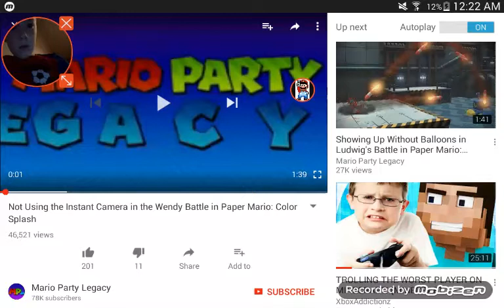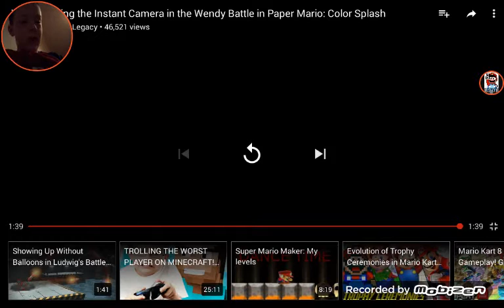Not using the instant cam in the Wendy battle!!!